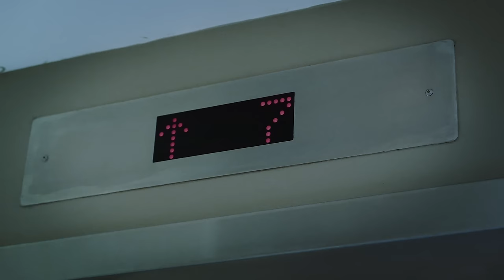Amtrac - Domino feat. Samuel T. Herring (Official Video)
Credits:
Performers
Jason Gaignard
Kathleen Flanagan
Christine Cortes
Abbey Sholzberg
Cristian Vargas

Produced By - BLACK LAKE
Director/Edit - Cameron Veitch
DOP - Brad Scholl
Production Design - Ashley Frederick
Art Assistant - Caelin Moore
1st AC - Brandon Canning
Gaffer - Stefan Kuchar
Grip - Satrio Prahasto
SFX/HMUA - Heather jennings
Wardrobe /Stylist - Kaylaa Bustard
PA - Alec Whittal
PA - Marcus Armstrong

Special Thanks:
WANT Management
Ontario Camera
Habibi Film Rentals
Jodie Venema

Lyrics:
Here comes the rain again
On the leaves That sound always follows me

Here comes the rain and wind
Through the trees, As it’s always where I’m supposed to be

At least
When I look up

Walking on a back road
Looking like a rag doll
Feeling like an outlaw
Thinking, “I done had a ball”
Already had about a half a fifth
Now I’m walking like an elephant
Talking like a president
They say, “he must’ve been resident”

Woke up in a loophole
Down around Walters Farm
To watch how the crops grow
You either “get on out” or “move home”
Feeling like a idiot
Where the streets of the city went
To watch while the crops froze
I’m walking cuz “I’m innocent”

On the leaves
That sounds always where I’ve been

Through the trees
That sound always follows me

If one and one is two
Then how’d I end up so far away from you
How am I supposed to feel
When nothing feels as real as when you’re close to me

I knew I’d leave
I went to walk into the fields to see
All of this country

I went to talk
I don’t know where to fall

“Why’s that”, you say
While I’m away
I’m on your mind
All night
All night
All night
It’s alright
Alright
Alright
Alright